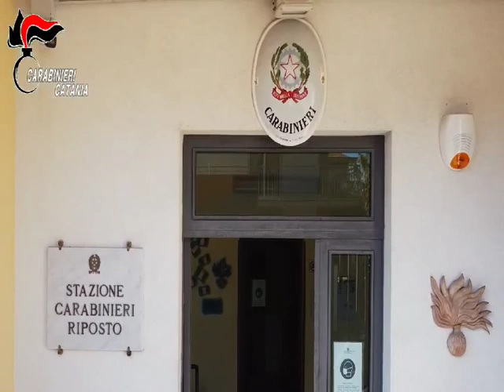Video CC.Riposto CC Operazione antimafia a Catanzaro, custodia cautelare nei confronti di 22 persone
In particolare, dei 22 indagati, n. 19 sono raggiunti dalla misura di custodia cautelare in carcere e n. 3 sono destinatari della misura degli arresti domiciliari.
L’indagine, condotta dai Carabinieri del Nucleo Investigativo del Comando Provinciale di Catanzaro, si è sviluppata mediante attività tecnica, servizi di OCP per i riscontri “sul campo”, acquisizioni e analisi di dichiarazioni di collaboratori di giustizia corroborate dai relativi riscontri